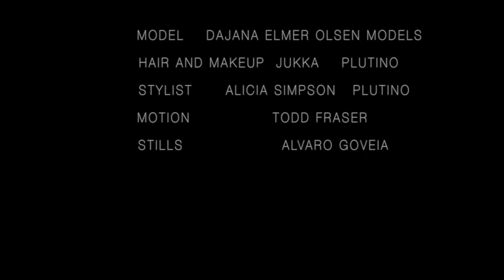JUKKA - Downtown Girl